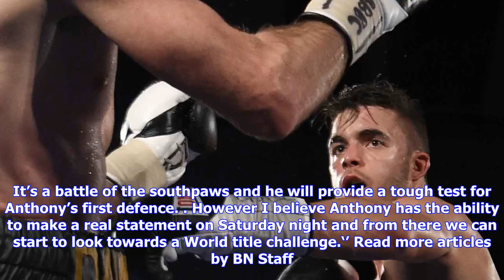Breaking News | Anthony yigit ready for homecoming european title defence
Anthony yigit ready for homecoming european title defence

September 28, 2017 BN Staff September 28, 2017 BN Staff Anthony Yigit and Sandor Martin guarantee wa...